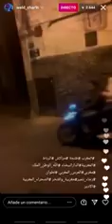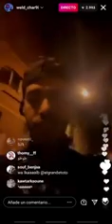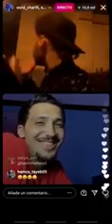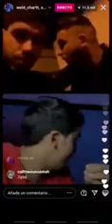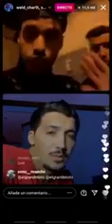ولد شرقي خرج طول وعرض فطوطو نتا ماشي راجل غا كلب نهار وقفت عليك مصدقتيش